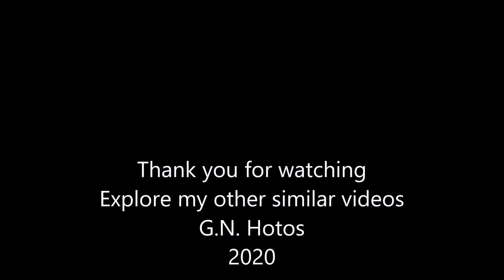Microalgae-Tetraselmis sp. (var. red pappas)-Dr G. Hotos Lab, Greece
Working the research project ALGAVISION with grant number MIS 5048496 aiming at finding local species of microalgae from the coastal waters of W. Greece, in order to explore their culture capabilities for the optimization of their pigments and lipids content, I isolated this chlorophyte of the genus Tetraselmis. It has the astonishing property to become reddish (and color the culture vessel dark red) starting from typical green cells as the culture ages. It is due to the accumulation of carotens.
In the program ALGAVISION grant number MIS 5048496, till now I have transported to the Plankton Culture Laboratory in Messolobghi, numerous samples from natural water bodies (sea and lagoons) of various coastal areas of Western Greece.
After copious cultures and subcultures in the laboratory finally certain species of microalgae dominated the culture and from these subsequent isolation techniques (serial dilutions, plate streaking, etc) were implemented to reach finally pure monospecific cultures.
Till now the following microalgae have been isolated and kept continously in monocultures available to anyone wishing to experiment with them provided that she/he asks for my permission.
Amphidinium carterae
Nephroselmis sp.
Asteromonas gracilis
Tetraselmis marina
Dunaliella sp.
Dunaliella salina
Phormidium sp.
Anabaena sp.
Cyanothece sp.
This particular strain presented here is not yet fully molecularly identified and was given by me the temporary name Tetraselmis sp. (var. red pappas) due to its origination from the lagoon of Pappas (W. Greece).
I have also isolated and keep in monocultures several other Tetraselmis strains for which molecular identification is pending.
These are:
Tetraselmis sp. (palmella)
Tetraselmis sp. (var. red)
Tetraselmis sp. (var. red kotychi)
Tetraselmis sp. (var. karpouzi)
It is highly probable that all the above Tetraselmis strains are simply different phases of the same species presumably Tetraselmis verrucosa but not being sure yet I have given them these unofficial plain names in order to facilitate the organization of my collections.

Dr. George N. Hotos
Plankton Culture Laboratory, University of Patras
Messolonghi, Greece